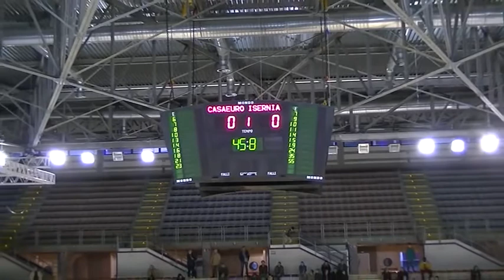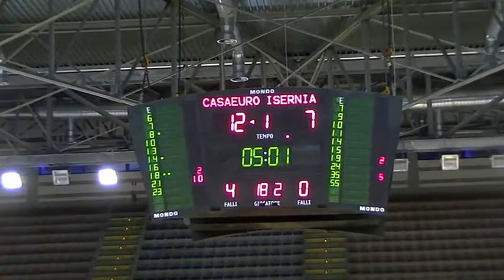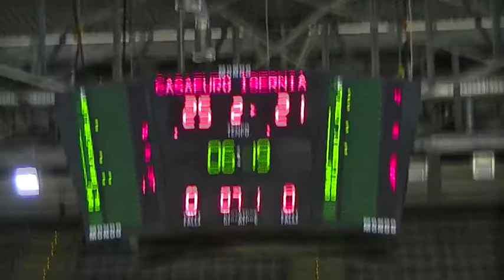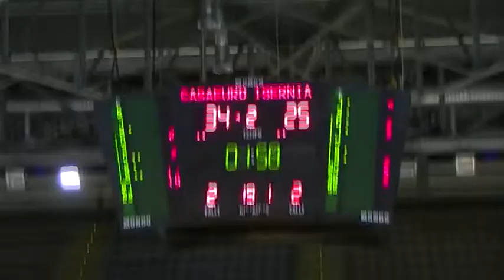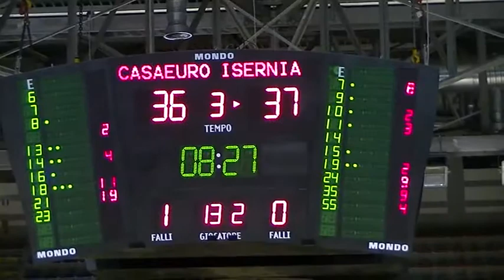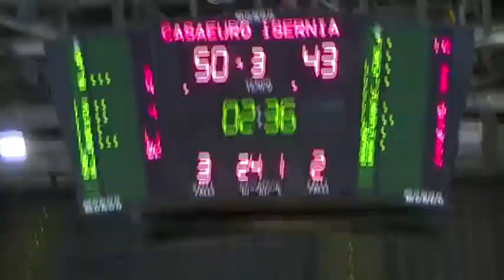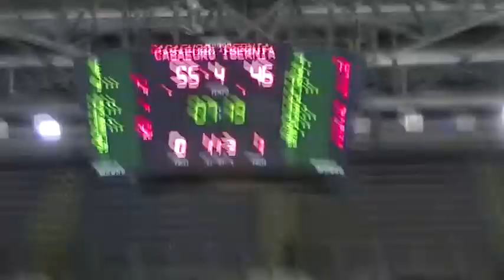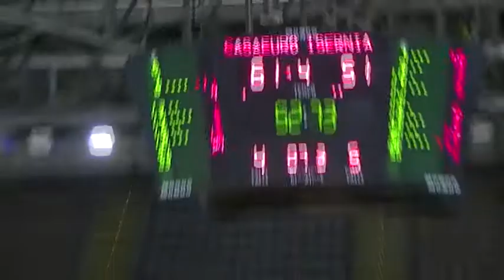2015#03#15#CASA EURO TARANTO#IL GLOBO ISERNIA#Campionato#22 taranto14 b